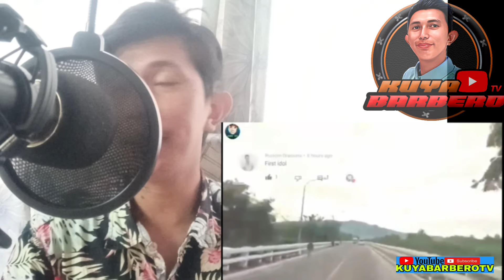ANO NGA BA IKINAMATAY NI BERTING LABRA? ISANG SIKAT NA ACTOR _ ATING ALAMIN!